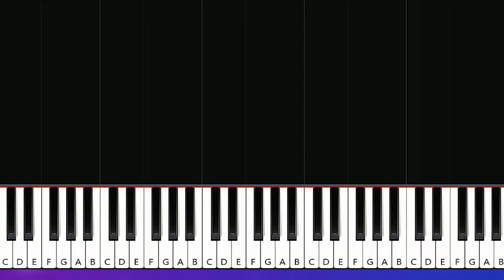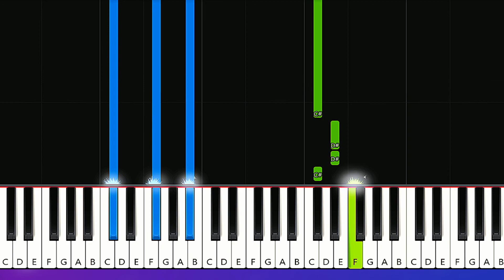James Morrison - Broken Strings ft Nelly Furtado (Piano Tutorial)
How To Play James Morrison - Broken Strings ft Nelly Furtado (in the key of C# Major)  (Piano Tutorial / Piano Lesson)